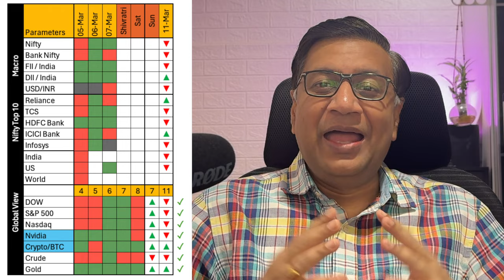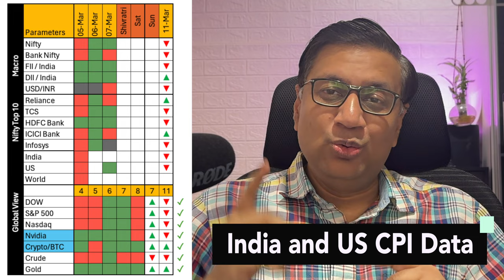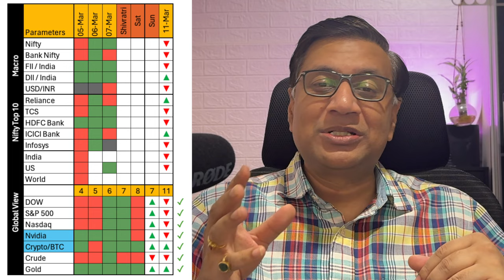Stay Updated In Stock Market | Global Market Roundup | 10 March | Manish Jain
Todays update covers US Market over 7th and 8th, and forecast for India and US Tomorrow.

Tomorrow's Forecast (educational purpose only)
Global Coverage of Significant Events
Market Data
Indices
Key Stocks
Inferences

Switched to Long Format from Today, Hope you like the new format
8-March is a holiday in India and coverage for monday will be sent later in the week.